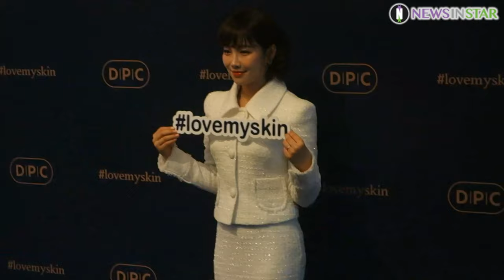0227 봄이 오나 이유리가 가져온 봄기운, DPC 스킨샷 론칭행사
27일 오후 서울시 중구 장충동 반얀트리 클럽 앤 스파 서울에서 홈케어 뷰티브랜드 DPC의 LED 마스크 '스킨샷' 런칭 행사가 열려  배우 이유리가 참석해 포즈를 취하고 있다.

DPC, LED마스크, 이유리, 스킨샷